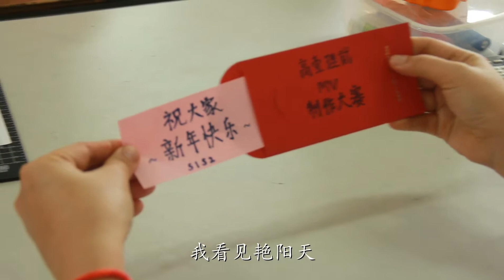2019 CNY 16419